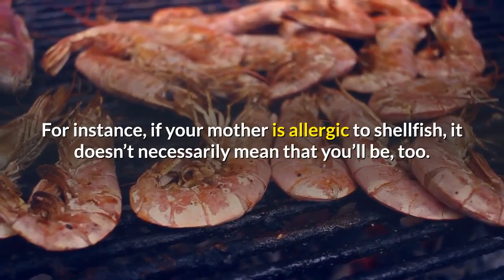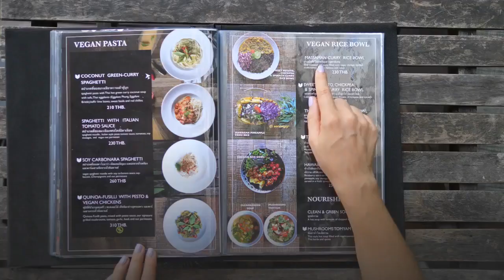What are the Causes of allergies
- What are the 10 most common allergies?
- What are typical allergy symptoms?
- What is the best treatment for allergy?
- What are 4 common causes of allergies?
- What gets rid of allergies fast?
- What is the number 1 food allergy?
- What are the most common allergies in adults?
- What are the 4 types of allergic reactions?
- How to live with allergies?

An allergic reaction occurs when a person’s immune system becomes hypersensitive to certain substances, such as foods, pollen, medications, or bee venom.
A substance that causes an allergic reaction is called an allergen. Many allergens are everyday substances that are harmless to most people. However, anything can be an allergen if the immune system has a specific type of adverse reaction to it.
One of the roles of the immune system is to destroy harmful substances in the body. If a person has an allergy to a substance, their immune system will react as though that substance is harmful, and will try to destroy it.
Over 50 million people in the United States experience an allergic reaction each year. This reaction can lead to symptoms such as swelling. If swelling affects the airways, it can become life-threatening.
The severity of allergies varies from person to person, and can range from minor irritation to anaphylaxis — a potentially life-threatening emergency. While most allergies can't be cured, treatments can help relieve your allergy symptoms. Causes of Allergies
Researchers aren’t exactly sure why the immune system causes an allergic reaction when a normally harmless foreign substance enters the body.
Allergies have a genetic component. This means parents can pass them down to their children. However, only a general susceptibility to an allergic reaction is genetic. Specific allergies aren’t passed down. For instance, if your mother is allergic to shellfish, it doesn’t necessarily mean that you’ll be too.
Common types of allergens include:

Animal Products
These include pet dander, dust mite waste, and cockroaches.
Drugs
Penicillin and sulfa drugs are common triggers.
Foods
Wheat, nuts, milk, shellfish, and egg allergies are common.
Insect Stings
These include bees, wasps, and mosquitoes.
Mold
Airborne spores from mold can trigger a reaction.
Plants
Pollens from grass, weeds, and trees, as well as resin from plants such as poison ivy, and poison oak, are very common plant allergens.
Other Allergens
Latex, often found in latex gloves and condoms, and metals like nickel are also common allergens.
Seasonal allergies, also known as hay fever, are some of the most common allergies. These are caused by pollen released by plants. They cause:
Itchy eyes
Watery eyes
Runny nose
Coughing
Food allergies are becoming more common.

Symptoms
An allergic reaction causes inflammation and irritation. However, the specific symptoms will depend on the type of allergen. For example, allergic reactions may occur in the gut, skin, sinuses, airways, eyes, or nasal passages.
Below are some triggers and the symptoms they may cause in people with an allergy.

Dust and Pollen
A blocked or congested nose
Itchy eyes and nose
A runny nose
Swollen and watery eyes
A cough
Food
Vomiting
A swollen tongue
Tingling in the mouth
Swelling of the lips, face, and throat
Stomach cramps
Shortness of breath
Rectal bleeding, mainly in children
Itchiness in the mouth
Diarrhea
Insect Stings
Wheezing
Significant swelling at the site of the sting
A sudden drop in blood pressure
Itchy skin
Shortness of breath
Restlessness
Hives, or a red and very itchy rash that spreads across the body
Dizziness
A cough
Chest tightness
Medication
Wheezing
Swelling of the tongue, lips, and face
A rash
Itchiness